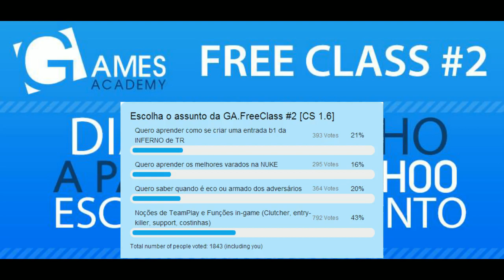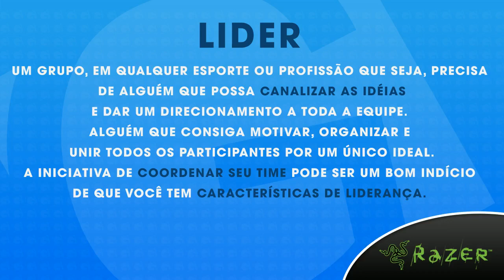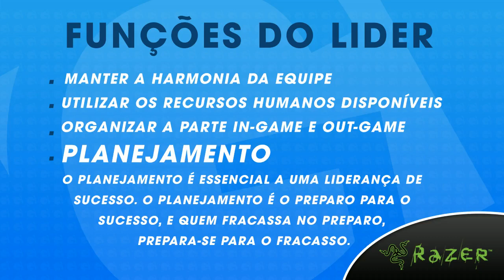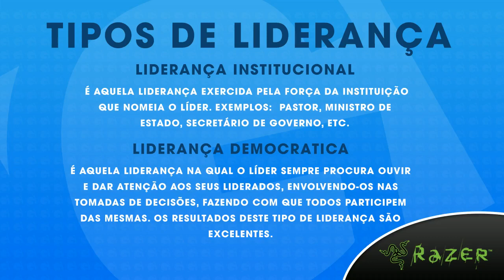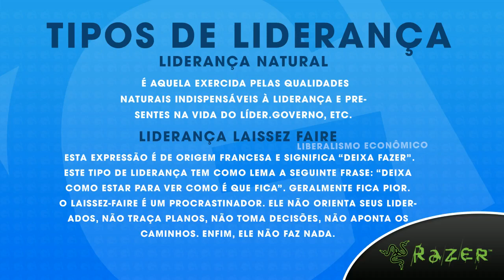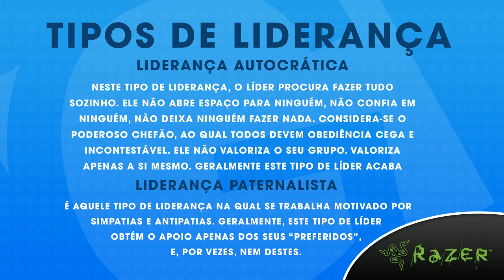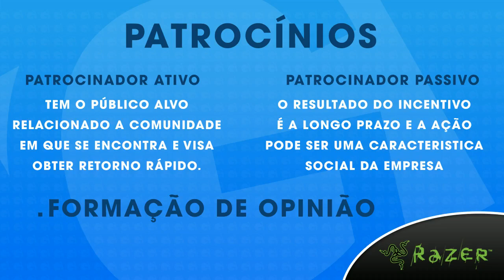GA.Razer FreeClass #2 [CS 1.6] - Noções de teamplay e funções in-game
Tema da aula escolhido por votação: Noções de TeamPlay e funções in-game